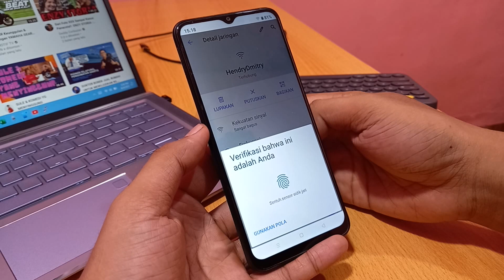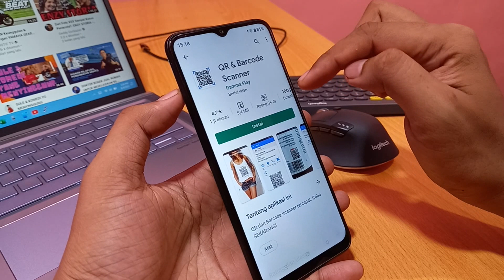Fitur rahasia realme c21y